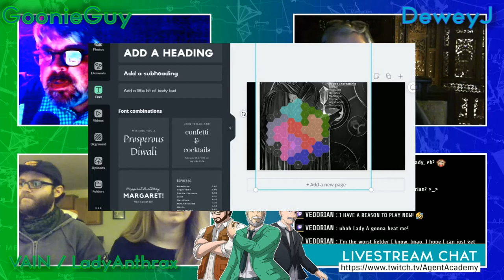Didact Global Challenge, Alchemist Decoding Challenge and Special Guest LadyAnthrax Returns!